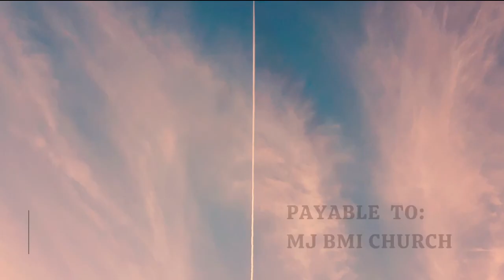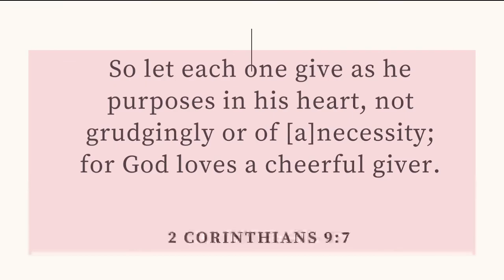Faith gives purpose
Sunday Service / Oct. 30, 2022 / Faith gives purpose /